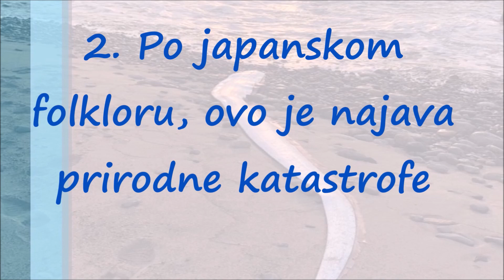Japance Uplašila Ogromna Riba Veslačica | Folklor Kaže da su Vinovnik Katastrofe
More kod obala Japana izbacilo je telo ogromne ribe veslačice što izaziva bojazan kod stanovništva da bi to moglo biti predskazanje nove katastrofe.

Protekle sedmice pronađene su ili uhvaćene u mrežu tri ribe veslačice, a od početka ovogodišnje sezone sedam.

Neki smatraju da su ove ribe, koje mogu narasti do 11 metara dužine, loš predznak i da bi uskoro taj deo Japana mogao zahvatiti zemljotres ili cunami.